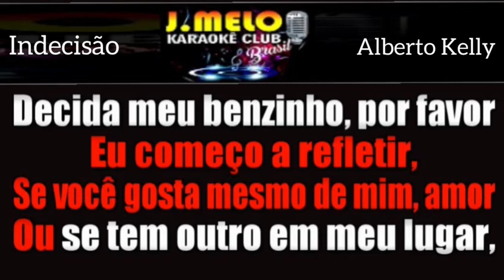INDECISÃO = ALBERTO KELLY = KARAOKÊ